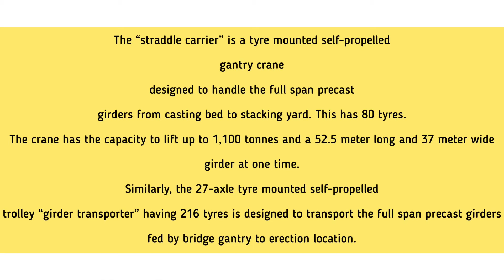L&T builds 1,100-tonne full span launching equipment for high-speed Railway Project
Railway Minister
 flags off indigenously designed and manufactured- Full Span Launching Equipment-Straddle Carrier and Girder Transporter to expedite the construction of viaduct for Mumbai- Ahmedabad High Speed Rail Corridor through video conferencing.

The “straddle carrier” is a tyre mounted self-propelled gantry crane designed to handle the full span precast girders from casting bed to stacking yard. This has 80 tyres. The crane has the capacity to lift up to 1,100 tonnes and a 52.5 meter long and 37 meter wide girder at one time. Similarly, the 27-axle tyre mounted self-propelled trolley “girder transporter” having 216 tyres is designed to transport the full span precast girders fed by bridge gantry to erection location.

The 40-m long girders weighing 975 tonnes will be the heaviest PSC box girders to be precast and erected in India’s construction industry.

L&T-built Full Span Launching Equipment at the company’s manufacturing facility in Kanchipuram - 50 km from Chennai - developed for the Mumbai-Ahmedabad High Speed Rail project.

A few technology points about the full span launching equipment:

*The equipment has been designed using state-of-the-art finite element analysis software by developing full-scale models in-house following stringent international codes maintaining world class design standard
*The machines are checked for various critical loading cases and optimized using combinations of different material grades to ensure long and efficient operation, at a minimum operating cost
*The launching girder machines are suitable for curve tracks and different gradients
*The machines are equipped with highly mechanized and proven world class and most reliable components and can operate in automatic mode using in-built program logic
*There is a provision for remote monitoring through IoT.

To encourage Aatma Nirbhar Bharat Abhiyan initative, FSLM equipment of 1100MT capacity is indigenously designed and manufactured by M/s Larsen &Toubro at their manufacturing facility in Kanchipuram, Chennai, for which M/s L&T has partnered with 55 Micro-Small Medium Enterprises (MSME).

A total of 20 number of such launching equipment will be required for the construction of viaduct 325 km of viaduct superstructures between Vapi and Ahmedabad in the state of Gujarat.

Additional details about MAHSR project:

Work has already begun on 325 km (in Gujarat state) out of 508 km corridor between Mumbai & Ahmedabad

More than 97% land has been acquired for the project in Gujarat and Dadra & Nagar Haveli and 30% land in Maharashtra

This project will improve skill set in various rail construction technologies. Japanese counterparts will provide training to National High Speed Rail Corporation Limited employees and also to contractors.

More than 6000 workers are already working at various construction sites for the project, thus creating employment opportunities for the local youth.

It is estimated that the Mumbai Ahmedabad High Speed Rail project will create more than 90,000 jobs in this area including 51,000 jobs for technicians, skilled and unskilled workers.

This project will boost the overall economy of the area by deploying 1000s of trucks, dumpers, excavators, batching plants, tunneling equipment and so on. It is estimated that 7.5 million ton of cement, 2.1 million ton of steel and 70000 tonnes of structural steel will be used in the construction.

National High Speed Rail Corporation Limited is also preparing detailed project reports for seven high speed rail corridors. With the experience of execution of MumbaiAhmedabad High Speed Rail project, the works of other corridors will be faster.